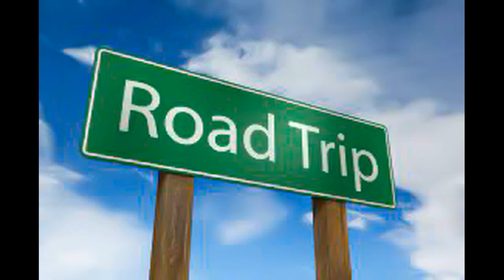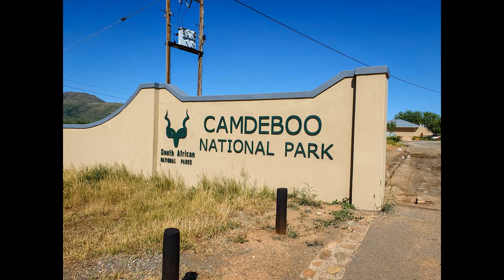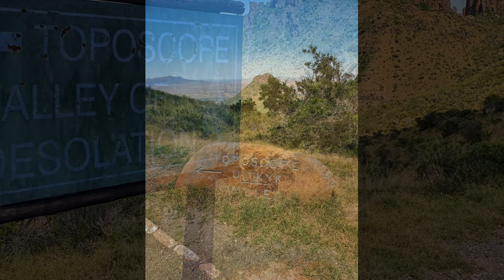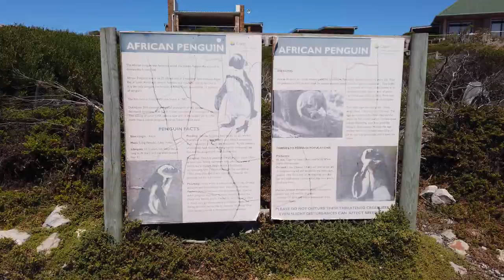Epic road trip from Gauteng to Western Cape - Feb 22 Part 1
So we booked accommodation in the Western Cape some time back already.
And then we thought…
Hang on…
Why don’t we make a road trip of it instead of just driving down and back up to Centurion???
So that’s exactly what we did, planned our road trip. And it was EPIC!!!

We left home on the morning of 3 February and were away for A MONTH! We got back home safely on the 2nd of March.

There’s to many places that we visited and to much footage to put together in one video, so I decided to break it up into 3 parts.

We drove down from Centurion, Gauteng. And some of the places we stopped over & visited in Part 1 are:

Bloemfontein
Fauresmith
Gariep Dam
Graaff-Reinet
Valley of Desolation
Camdeboo National Park
Hermanus
Klipgat, Walker Bay Nature Reserve
Stony Point, Betty’s Bay

Parts 2 & 3 are still works in progress, but  keep an eye out for them